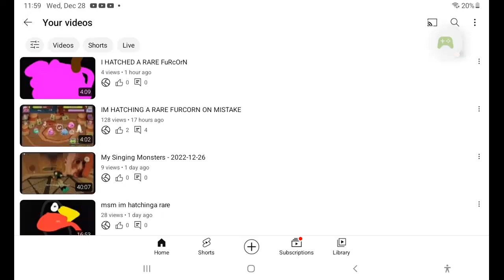COME ON GUYS